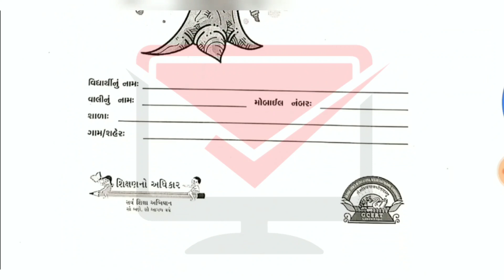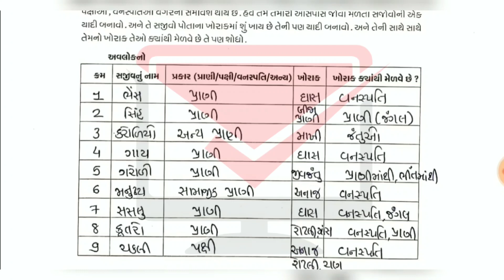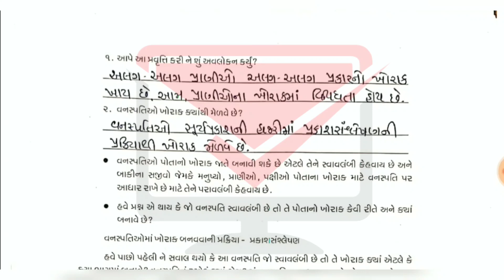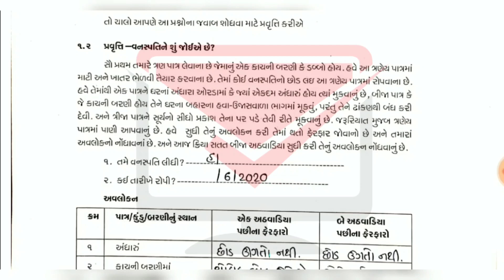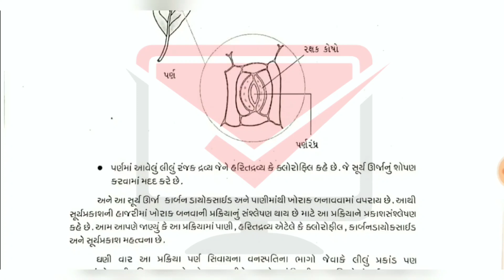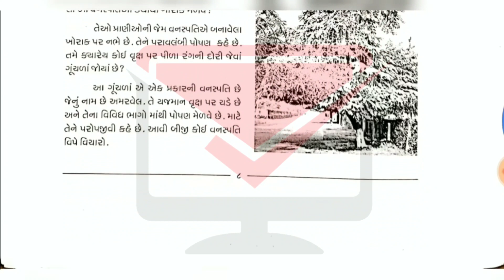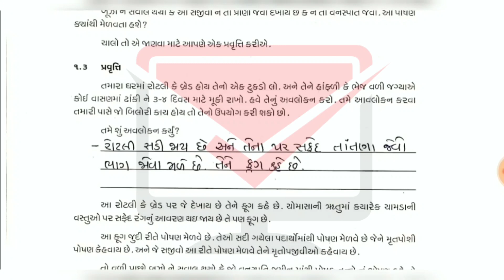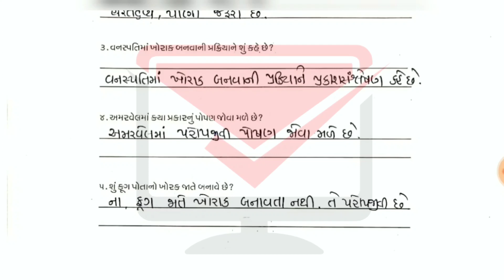ધોરણ 7 ઘરે શીખીએ વિજ્ઞાન પ્રવૃત્તિ 1.1,1.2,1.3 | dhoran 7 ghare sikhiye vignan pravruti 1.1,1.2,1.3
દરેક ધોરણ ના વિડિયો જોવા માટે ધોરણ ની નીચે આપેલી લીંક ને ટચ કરસો એટલે તે લિંક તમને પ્લેલિસ્ટ ખોલી આપશે... જેમાં તમને તમારા ધોરણ ના દરેક વિડિયો મળી જશે..